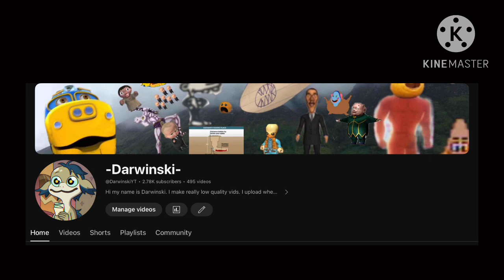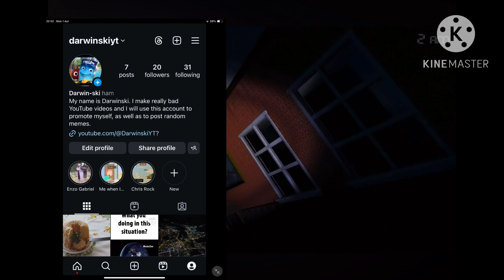It’s the end guys… (I’m deleting this channel)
Sorry guys but I can’t take it anymore. I’m leaving the internet, just like every YouTuber in 2024.